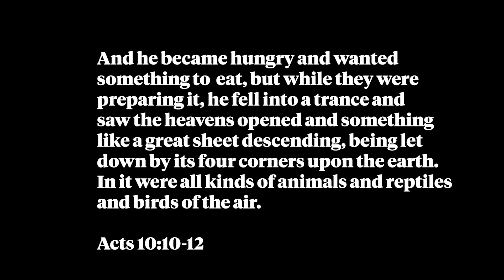The Land Animals, Part 2: with Alastair Roberts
Alastair Roberts continues to develop a theology of the Land Animals, created on the sixth day. Here he begins to show how they relate to us, and how many passages in the Bible make a connection between people and animals. Enjoy!

Learn More!